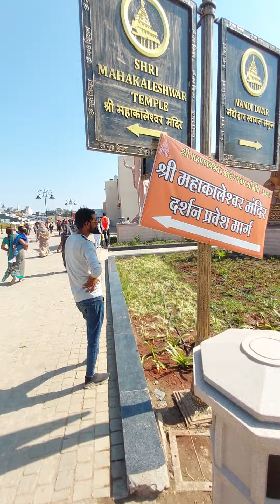mahakal lok ujjain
mahakal lok mahakeshwer mandir ke pa's rudrasager Talib ke kinare bnaya gya he ise shashan dwara  faca 1 ke rup me bnaya gya he
bhartiy sanskriti ko pramot krne ke liye ye sbse upyukt tarike he
iska udghatan adrniy pradhan mantra mhody Shri Modi g dwara Kiya gya he
Highlight
bhagwan Ayyappan Maheshwar rup
 Rudra sager
mhakaeshwer mandir ka ramta
bharat Mata mandir ka ramta
shiv ke anek rup